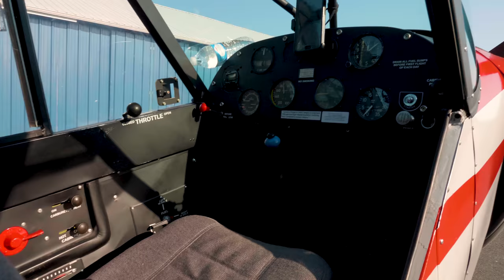I bought a plane and flew over the mountains!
I'm in the market for plane and I think I found what I want. I took a test flight over the Cascades. Mountains look amazing!

Carlos Zamora is a photographer/videographer in Seattle.

Local artist, Evan Peterson, reached out to collab on a video showing how he makes his unique repurposed window painting. His process is quite amazing, he paints in reverse creating the fine details at the start verse at the end in traditional painting.

Love tacos? Who doesn't! Visit any of Rancho Bravos Tacos locations for some delicous Mexican food.
Follow Me On
Listen to the CZ Media podcast.

FAN MAIL:
Coming soon